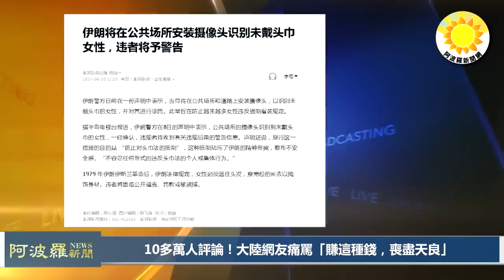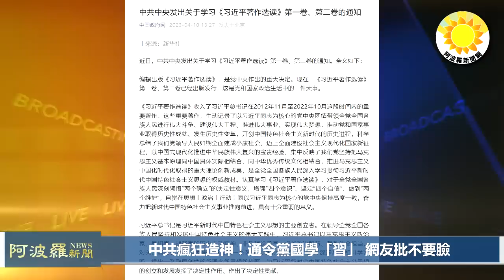🔥10多万人评论！大陆网友痛骂“赚这种钱，丧尽天良”；中共疯狂造神！通令党国学“习” 网友批不要脸；改变游戏规则！世界第一艘无人机航母服役… 3年来超百万人逝 美国终于宣布… |【阿波羅網WV】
00:00 摘要
00:36 10多萬人評論！大陸網友痛罵「賺這種錢，喪盡天良」
02:55 改變遊戲規則！世界第一艘無人機航母服役…
04:14 中共瘋狂造神！通令黨國學「習」 網友批不要臉
07:07 3年來超百萬人病逝 美國終於宣布…
08:16 結束語